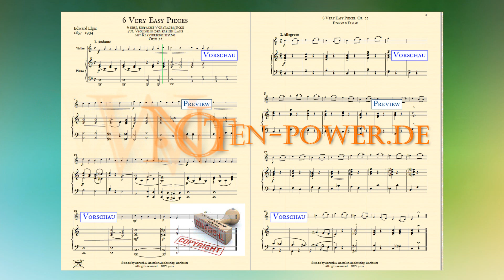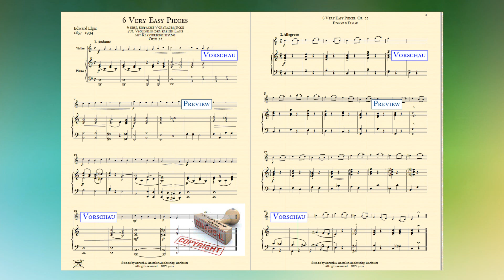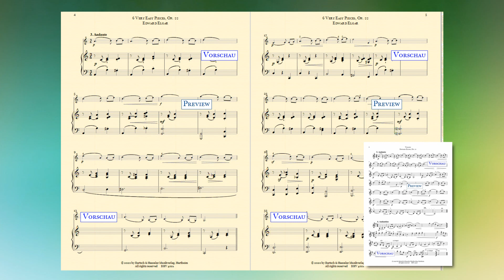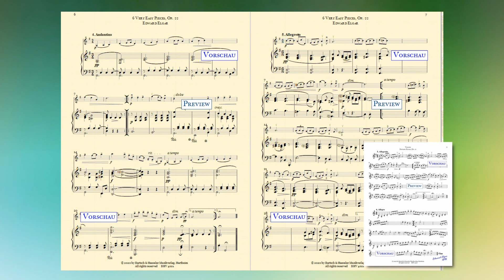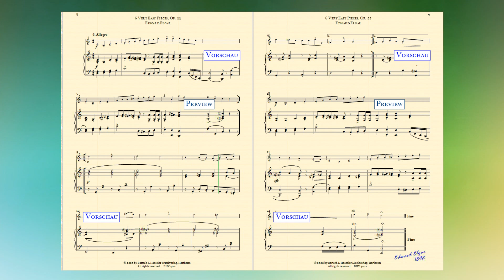4021, 6 Very Easy Pieces, Op22 für Klavier mit Violine von Edward Elgar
6 Very Easy Pieces für Klavier mit Violine
Opus 22

Bestell. Nr.: / Order No.:
BHV 4021